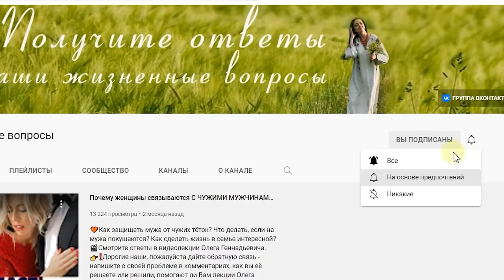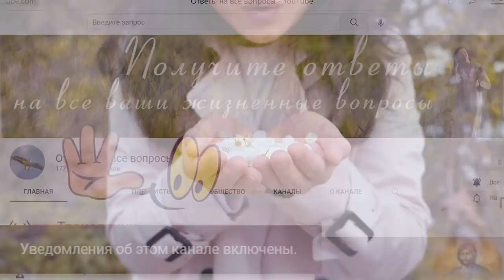Как изменить ситуацию, когда приходят горе и страдания? Торсунов лекци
🧡Почему судьба поменялась и пришли трудности? Что на это влияет? Как получить защиту от Бога в это время?
🎬Смотрите ответы в видеолекции Олега Геннадьевича.
👉❗Дорогие наши, пожалуйста дайте обратную связь - напишите о своей проблеме в комментариях, как вы её решаете или решили, помогают ли Вам лекции Олега Геннадьевича? Становится ли Вам легче? Спасибо! 🧡🙏🌹